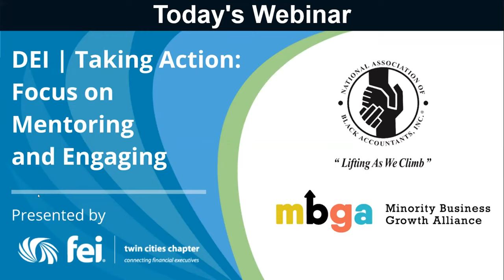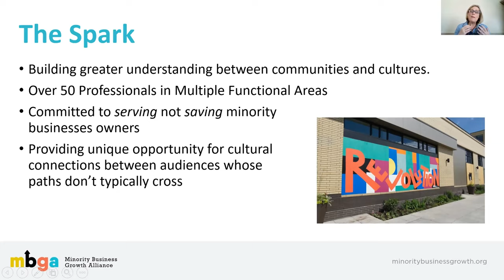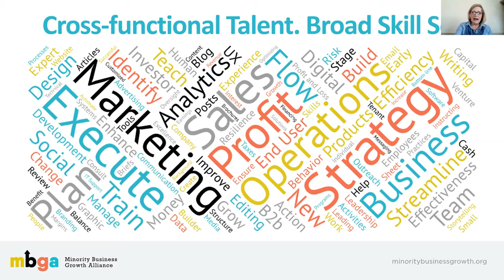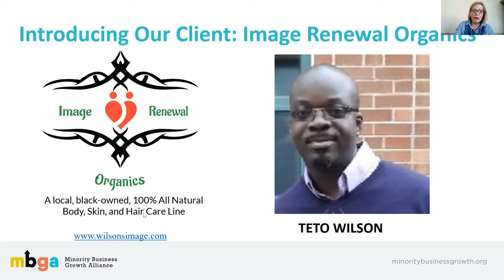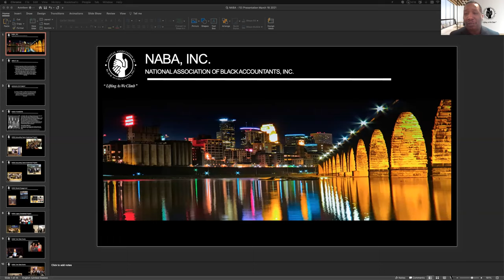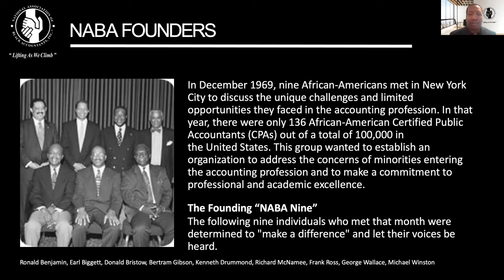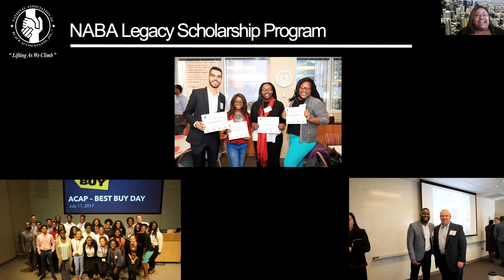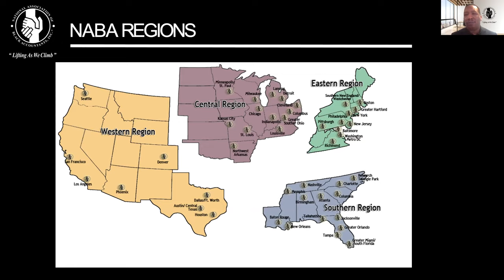DEI | Taking Action: Focus on Mentoring and Engaging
FEI is devoted to encouraging environments and actions that display dignity, respect, fairness, peace, and equality. It is through this commitment to personal and professional conduct that our members will continue to challenge their peers and our organization to rise to a higher standard.

In this video, we feature two organizations that are providing direct assistance through mentorship and activities that support minority businesses and students.  Learn more about them, how they are making a difference, and how you can get involved.

Join us for this session as we feature two organizations that are providing direct assistance through mentorship and activities that support minority businesses and students.  Learn more about them, how they are making a difference, and how you can get involved.

Minority Business Growth Alliance is a Twin Cities-based nonprofit that works to build greater understanding between communities and cultures through pro bono consulting and services that help minority-owned businesses grow their capabilities. Mary Rapaport, Founder, and Chief Inspirer, and Damian Hanft, Board Member, will talk about the organization’s mission to connect professionals between racial and cultural communities, and some of the learning and insights they have gained since launching their program in 2020.

We will also hear from the National Association of Black Accountants which FEI has partnered with since last year for a national mentorship initiative connecting African American students with mentors from FEI members / FEI Strategic Partners.  Join Tami Jenkins, Vice President of the MN Chapter and Herschel Frierson, National Chairman of the National Association of Black Accountants as they share what is happening locally and nationally with NABA and how you can get involved in the FEI/NABA mentorship program. Guest will include an FEI member and mentor for a NABA student from the mentorship initiative, Mark Schwirtz, CFO of Churchill Companies, to share his experience and insights of mentoring.  is a Twin Cities-based nonprofit that works to build greater understanding between communities and cultures through pro bono consulting and services that help minority-owned businesses grow their capabilities. Mary Rapaport, Founder, and Chief Inspirer, and Damian Hanft, Board Member, will talk about the organization’s mission to connect professionals between racial and cultural communities, and some of the learning and insights they have gained since launching their program in 2020.